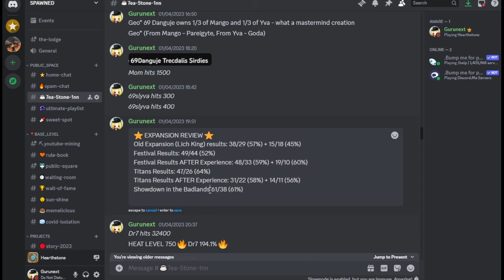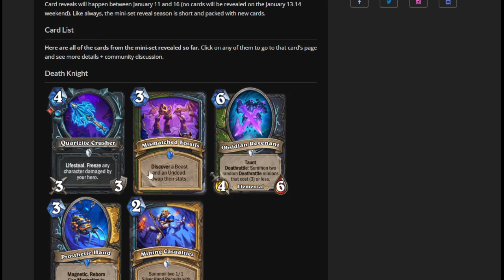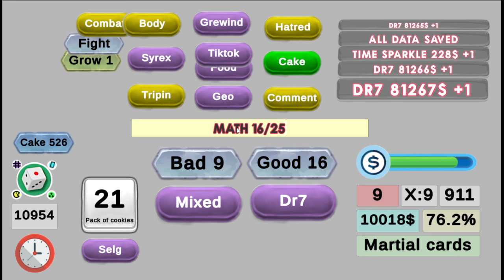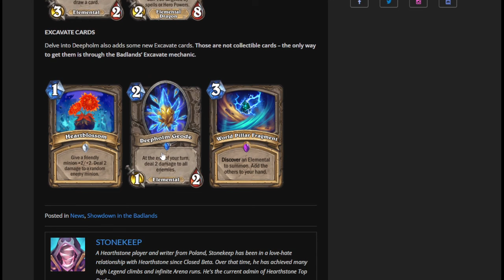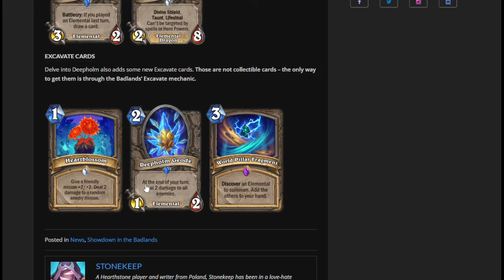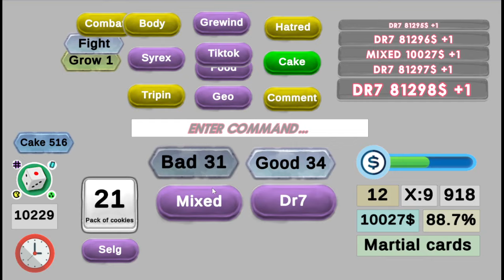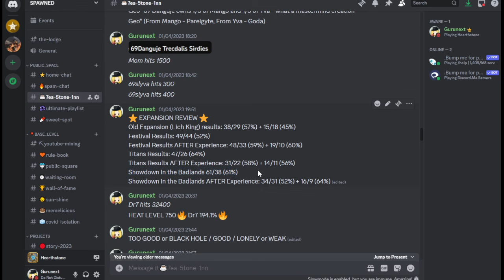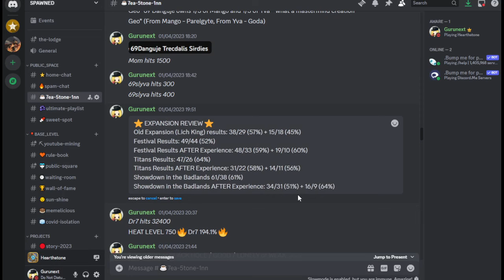🍥 REVIEWING BADLANDS MINISET + How the expansion turned out in the end (Hearthstone Card Crap Game)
I have some bad news - Bad Lands are indeed BAD... And I doubt that Miniset is going to change any of that but it should shake up the metagame just enough to make it playable again. It really seems that with Excavate and other packages - the expansion didn't had much of an identity - you either play those cards or you don't... Not much flexibility and inspiration. A lot of the legendaries were not ever played and I REALLY hate RENO to this day... cuz there's nothing cool about it, or playing No Dupe decks